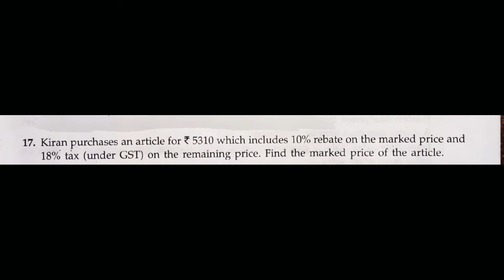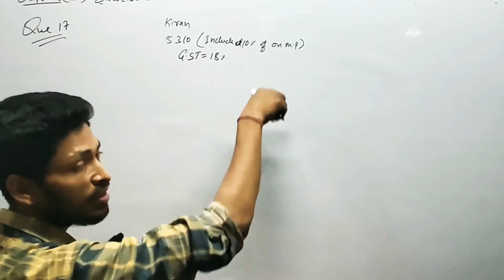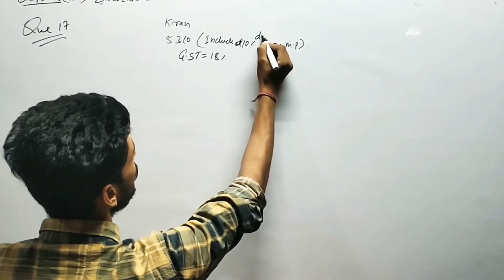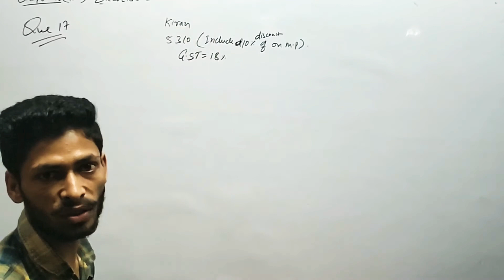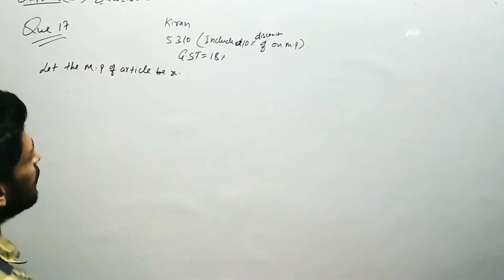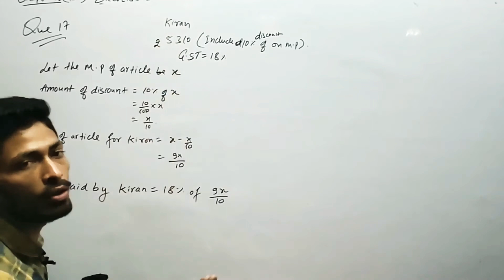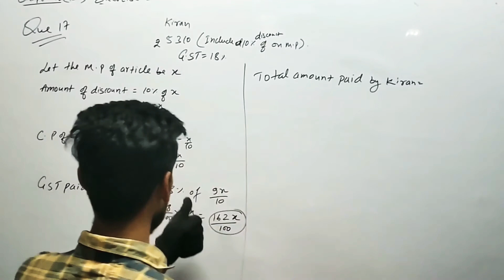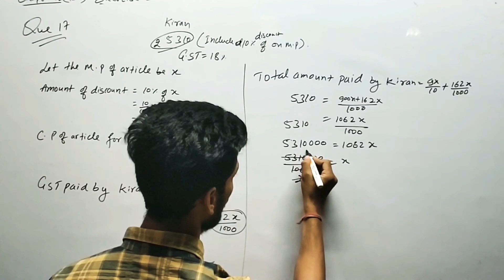ICSE Math Chapter 1 (GST) Exercise 1 Question no.17